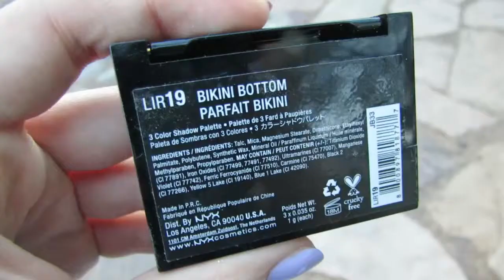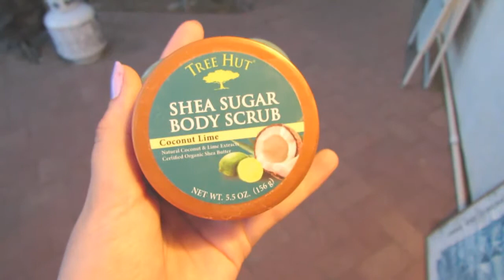Spring Essentials ♡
Hello Sunshine ♡ {Click See More}

Hi Guys! This is a montage of my all time favorite products to use in the spring time ♡

Sally Hansen Xtreme Wear Nail Polish in 270 Lacey Lilac
NYX Love in Rio eyeshadow trio in Bikini Bottom
EOS Lip Balms in Honeydew, Summer Fruit, and Blueberry
Jergens Natural Glow
Body Shop Satsuma Shower Gel
Body Shop Mango Body Butter
Revlon Lipbutter in Cupcake
Essence Lip Gloss
Maybelline Color Whisper in Faint for Fuchsia
Vaseline Rosy Lips
Tree Hut Body Scrub in Coconut Lime
Clean N' Clear Morning Burst Cleanser
Clinique Perfume in Happy in Bloom

Lots of Love, Aly ♡